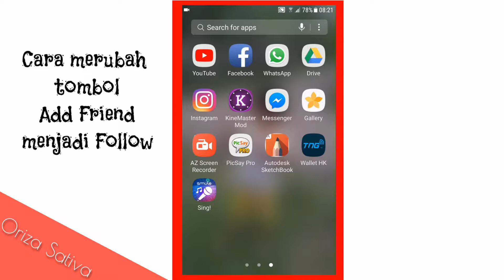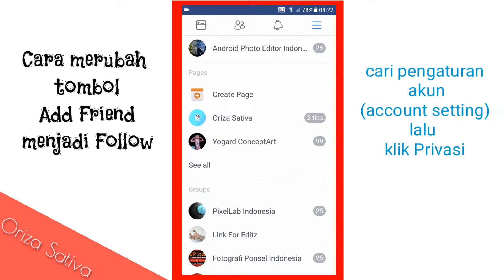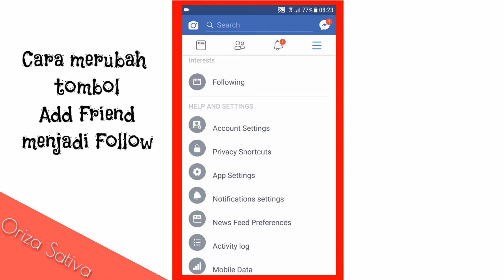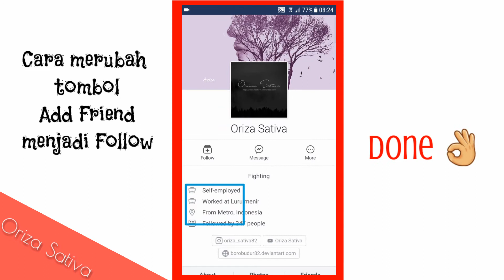HOW TO CHANGE ADD FRIEND TO FOLLOW ON FACEBOOK)